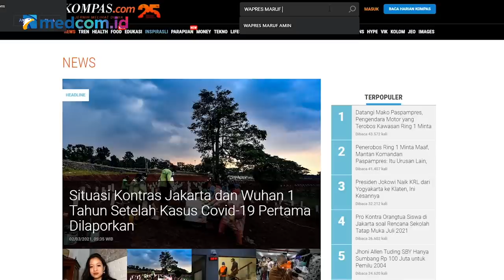[Ceki-ceki] Ma'ruf Amin Izinkan Jual Miras untuk Bantu Kas Negara? Simak Faktanya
Akun facebook Dita Hana yang turut mengunggah tangkapan layar itu, pada 28 Februari 2021.